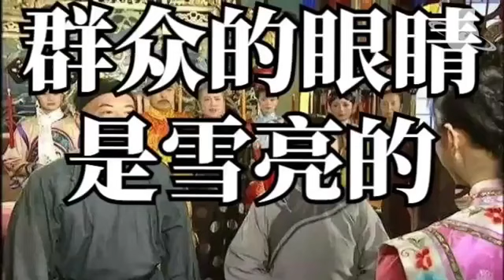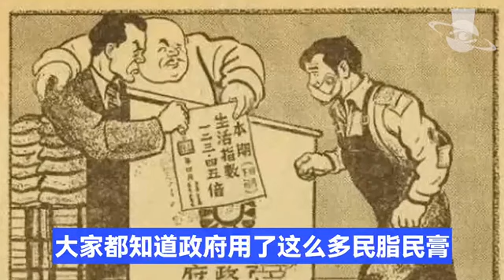杭州亚运奢华无度